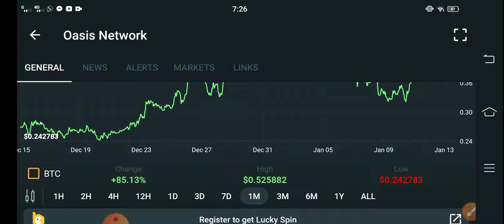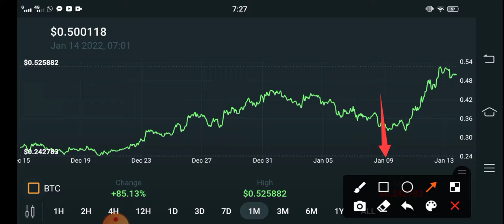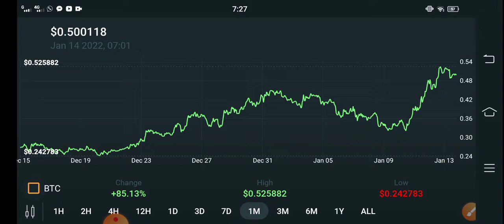Rose Holders Surprise || Oasis Network Price Prediction! Rose Today Updates! Crypto News